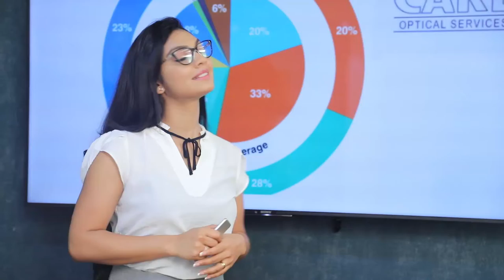කොරෝනා කියන්නේ 4වෙනි ලෝක යුද්ධය | Breaking.lk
කොරෝනා කියන්නේ 4වෙනි ලෝක යුද්ධය